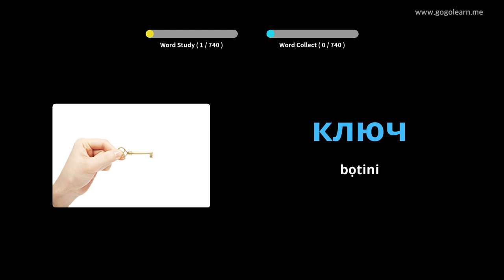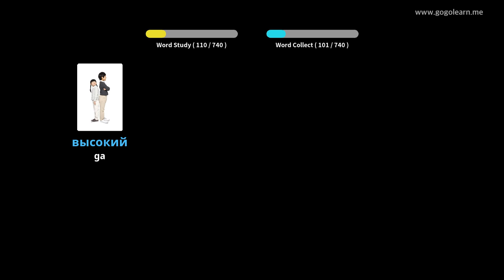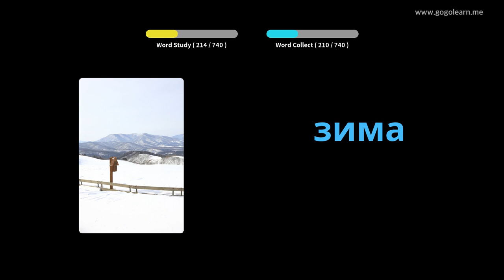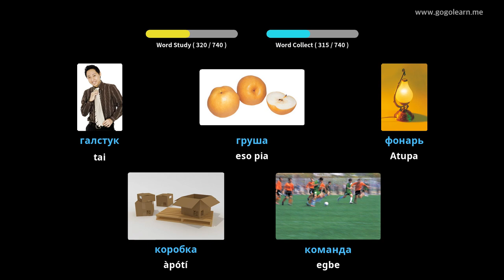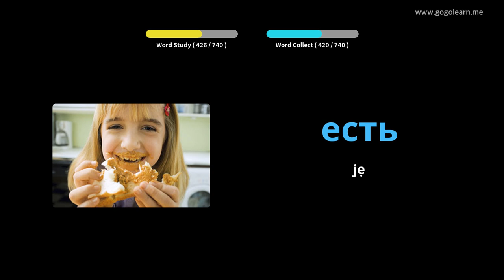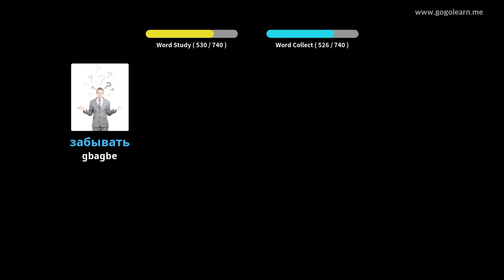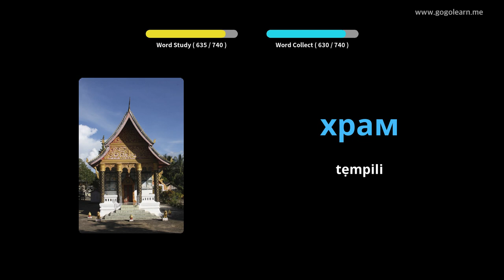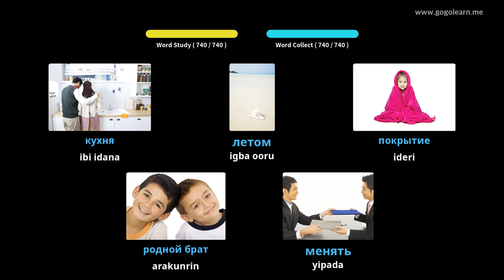Awọn ọmọ Vocabulary Russian | Golearn